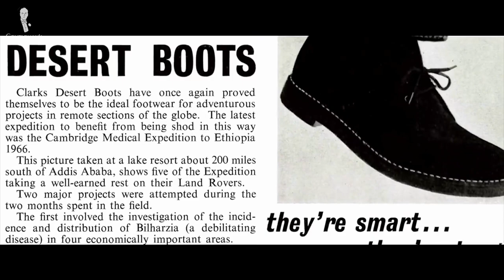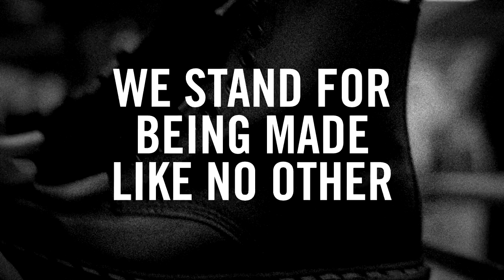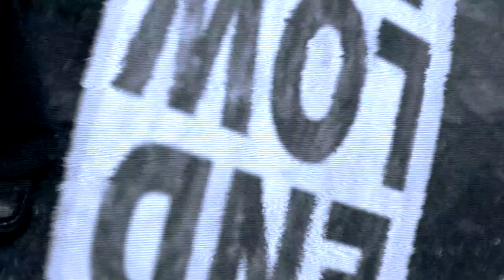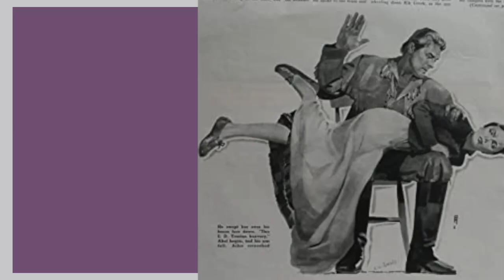💪 7 tipos de BOTAS ESENCIALES para HOMBRE [2021] 💪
TE GUSTAN LAS BOTAS, LO SABEMOS, SABES QUE HAY DIFERENTES TIPOS Y UNAS QUE NECESARIAMENTE NECESITAS

00:00 Introducción
02:07 Moc Toe
03:16 Suede desert
04:35 Senderismo
05:50 Brogues
07:14 Derbies
08:35 Chukkas
10:00 Chelsea
11:40 Dr Martens

Visita nuestro sitio asociado de Amazon para productos de tu interés: